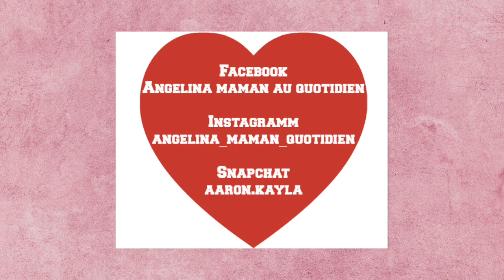❥ VLOGMAS N°16 ❤ REPOS / ANCIEN FILM